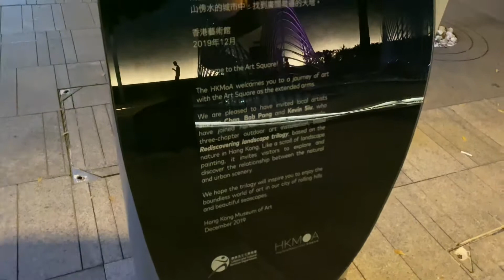Hong Kong Fountain at Park - Salisbury Garden (Night Time)